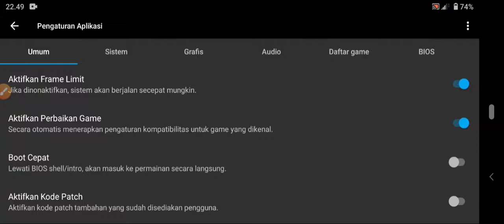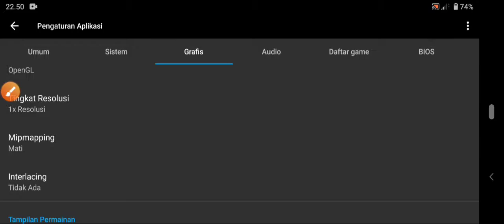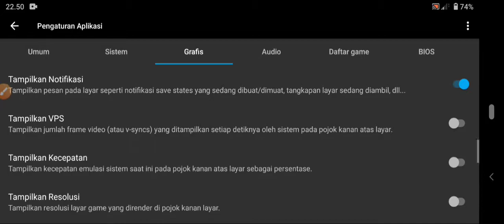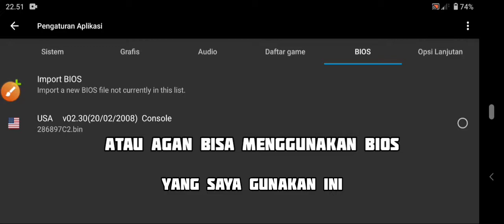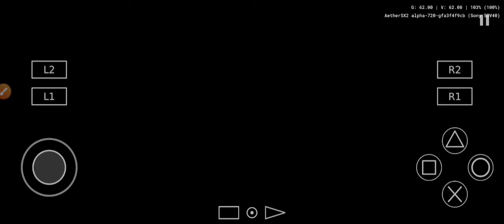Cara setting NFS Most Wanted black edition di aether sx2 frame limit mode on